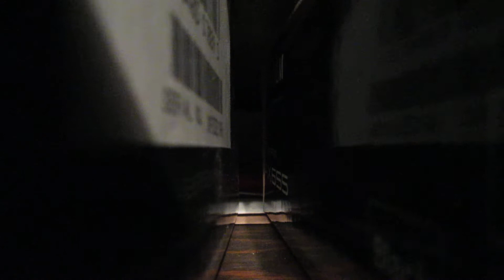I wanna re-visit New York City someday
The last time I visited was in 2011 and it was shitty. I want the next time to be much better.